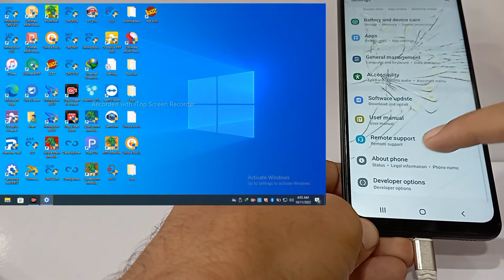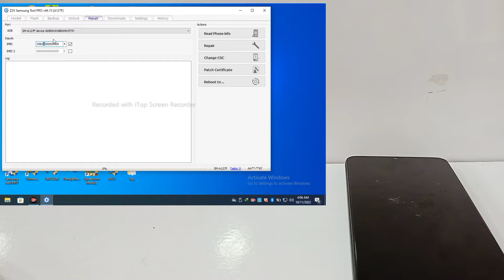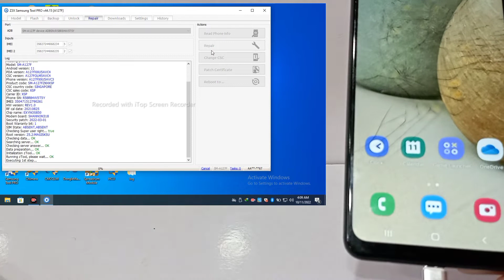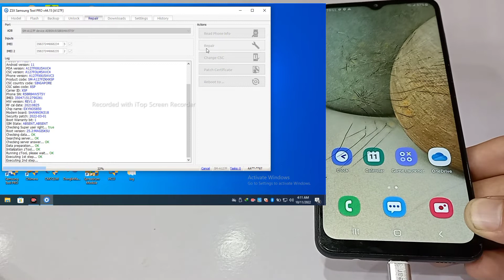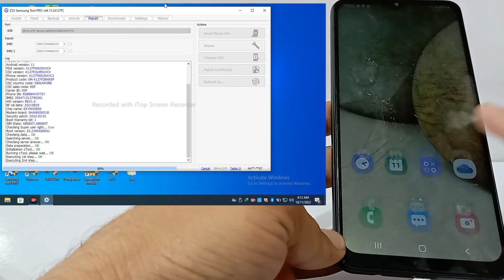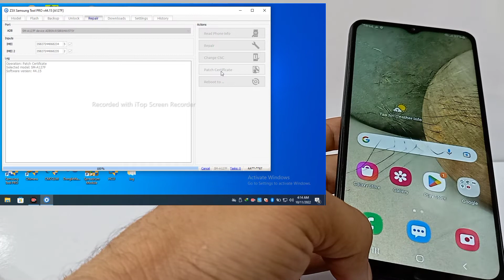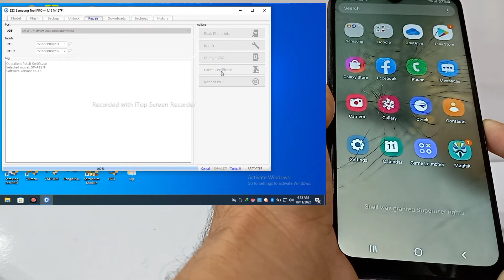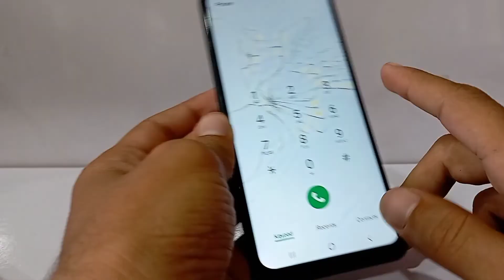Samsung A12 imei repair||a127f imei repair Android 11/12 U4/U5/U6/U7 petch level 2022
⚠️ DESCLIEMER ⚠️

my all videos only using for learning and educational purposes/or/ to unlock your lock device so I want peace ✌️ thinks